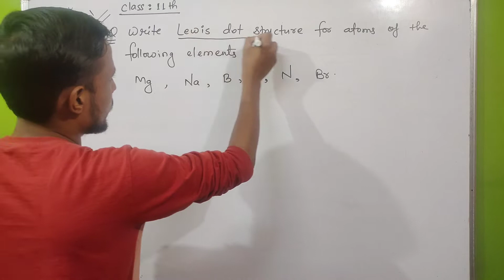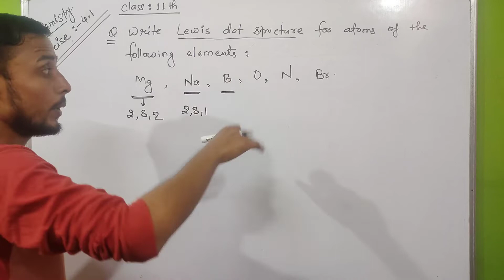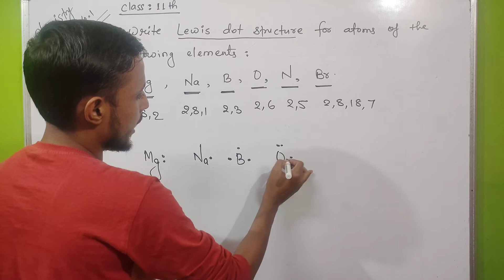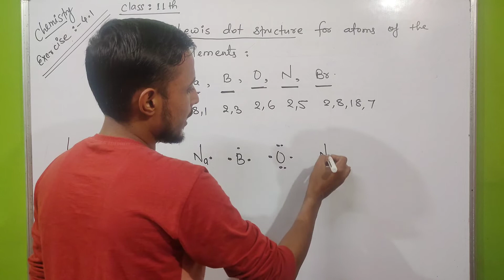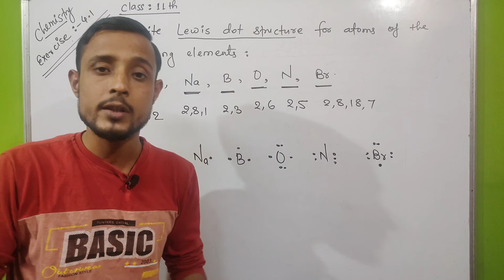Exercise 4.2 class 11 chemistry | ncert exercise 4.2 | chemical bonding exercise 4.2 class 11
Agar aap mujhse baat karna chaahte ho to mujhe instagram pr follow kr skte ho ¶
~~~ mera Instagram link channel ke about section me hai ~~~ ya search krna instagram par  chemistry_by_aman_sir

this question is related to :
exercise 4.2 class 11 chemistry
class 11 chemistry exercise 4.2
class 11 chemistry chapter 4 chemical bonding
exercise 4.2 chemistry class 11
chemistry class 11th chapter 4 chemical bonding
chemical bonding class 11 in hindi urdu
chemical bonding ncert exercise 4.2
chemical bonding ncert solutions
class 11 chemistry chapter 4 chemical bonding ncert exercise 4.2